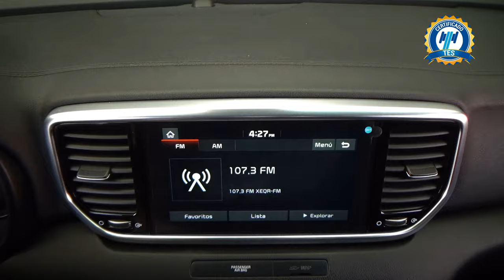Kia / Sportage / 2021 - 27565